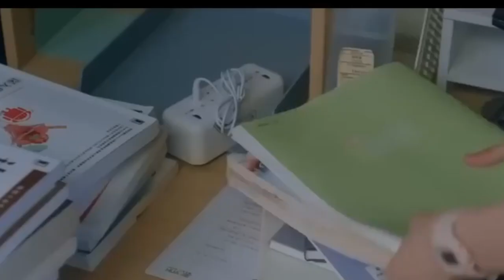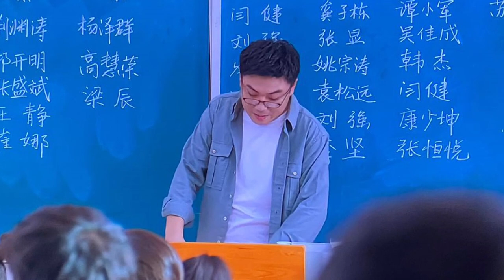❤️AMOR OCULTO❤️A MAGIA DO PRIMEIRO AMOR❤️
Sang Zhi, uma garota que estava no ensino médio quando se apaixonou secretamente por um amigo do seu irmão. Ao frequentar a casa do amigo, Duan Jiaxu, começa a desenvolver um carinho pela menina.
A relação entre eles foi crescendo aos poucos, com os sentimentos da Sang Zhi amadurecendo até se tornarem um amor de verdade. É lindo ver como a série mostra essa conexão se fortalecendo, mesmo com os desafios e obstáculos que eles enfrentam, testando o quanto esse amor é forte.
Apesar da diferença de cinco anos na idade, o romance entre a Sang Zhi e o Duan Jiaxu acontece de forma natural. O que eles têm é uma relação próxima, onde se entendem muito bem e compartilham momentos especiais, criando um vínculo muito forte entre os dois.
O drama nos mostra como o amor evolui, destacando tanto as partes boas quanto as difíceis desse sentimento. A série nos faz enxergar as alegrias, os desafios e os sacrifícios que eles estão dispostos a fazer por esse amor.
E o jeito como a série nos mostra os altos e baixos do relacionamento é incrível, nos mantendo presas à história e nos fazendo sentir todas as emoções junto com os personagens.

RESUMO DOS EPISÓDIOS 41 e 42

⚠️ASSISTA TAMBÉM OUTROS REVIEWS⚠️